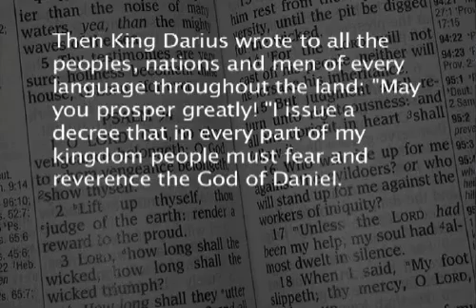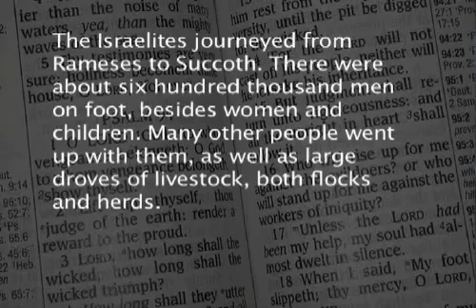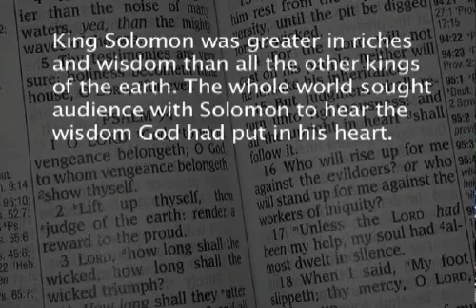The Missing Half Lesson 2